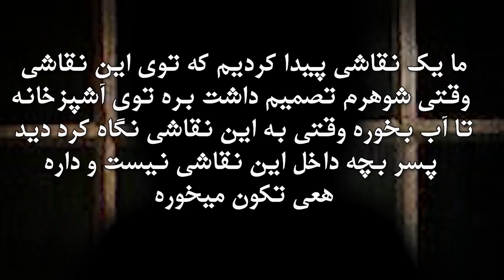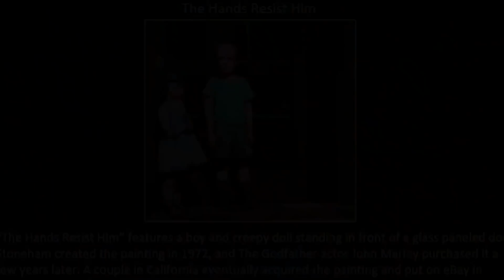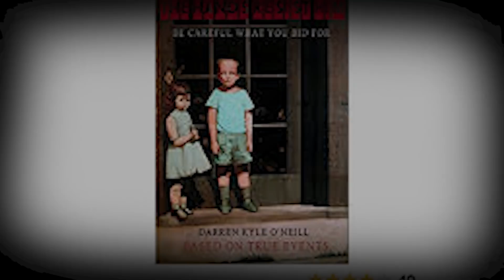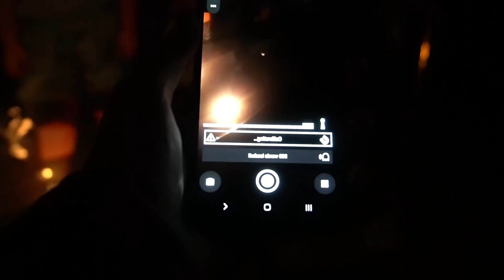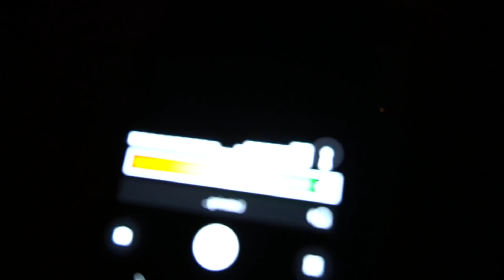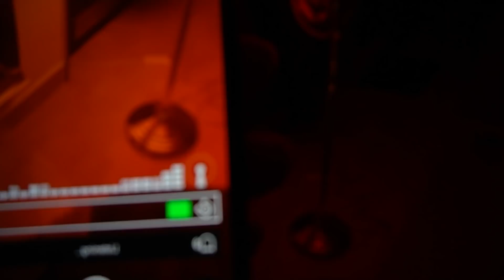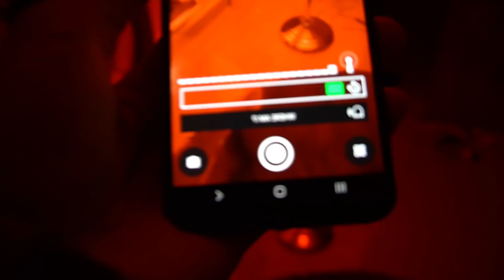یک نقاشی نفرین شده خریدم 😱 نباید میاوردمش توی خونه ❌ ماجرای وحشتناکش چیه ؟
مرسی از تماشاتون
برای حمایت از من کافیه چنل رو سابسکرایب کنید و این ویدیو رو لایک کنید
و در آخر با کامنتای خفنتون کلی بهم انرژی بدید
( این فیلم هارو پیشنهاد میکنم حتما ببینید )
شبکه های اجتماعی من ( حتما فالو کنید )